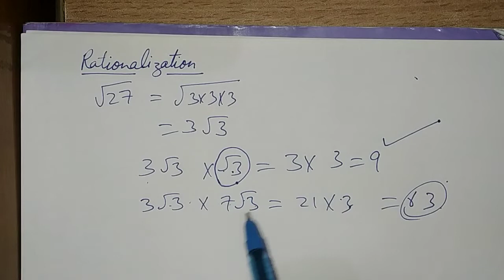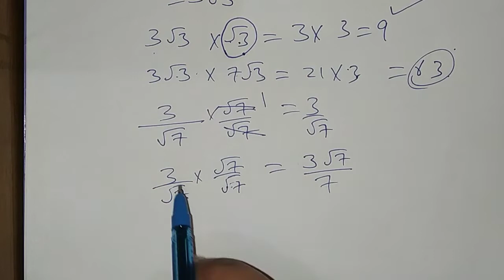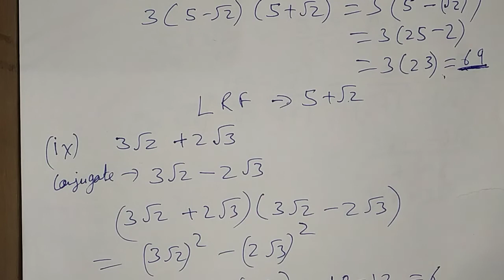Rational and Irrational Numbers 1(C) Ist part Class 9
Concept of Surds (Radicals) and Rationalization is explained in this Video